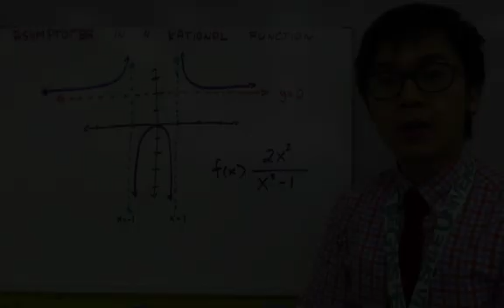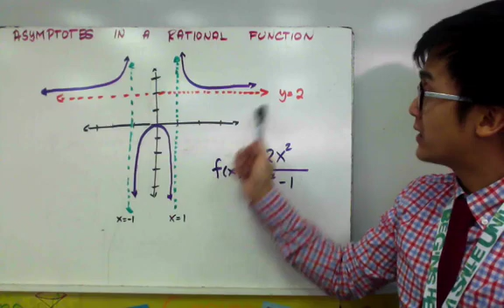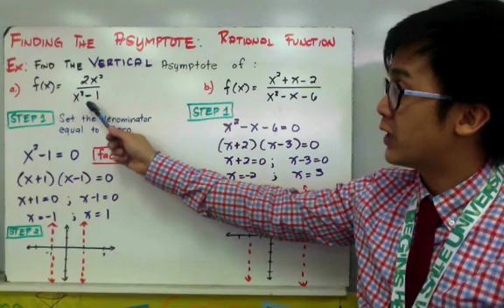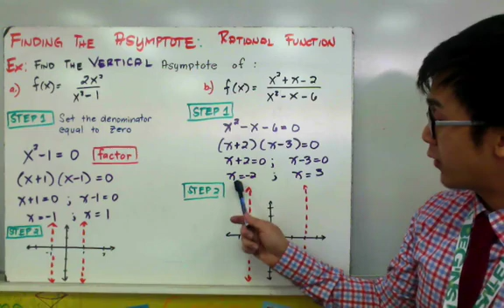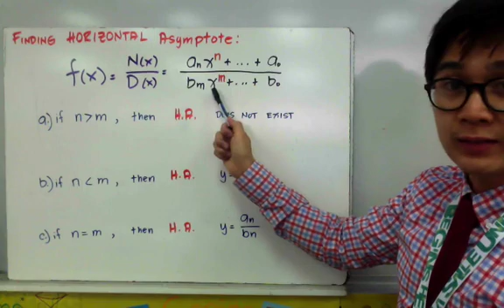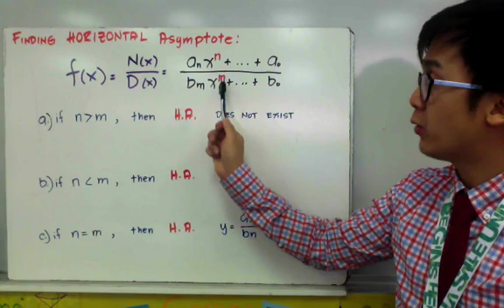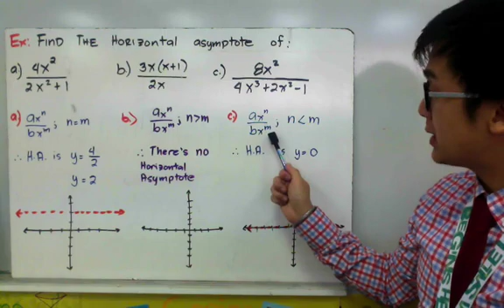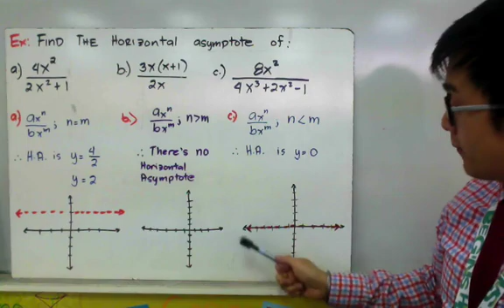Pre-calculus: Finding the Horizontal and Vertical Asymptotes of a Rational Function in Filipino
Ang algebra lesson na ito ay nagpapakita kung paano makuha ang value ng horizontal asymptote ng isang rational function or rational equation.  Sa pagkuha ng horizontal asymptote, kailangan na tingnan ang highest exponent ng rational para makuha ang value ng HA.